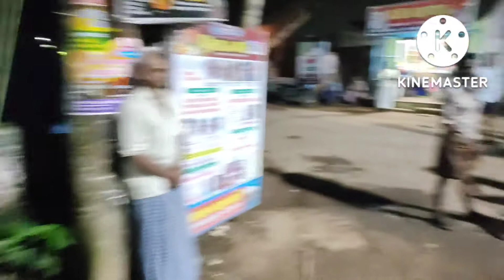Onam 2022 Avanakkinvila